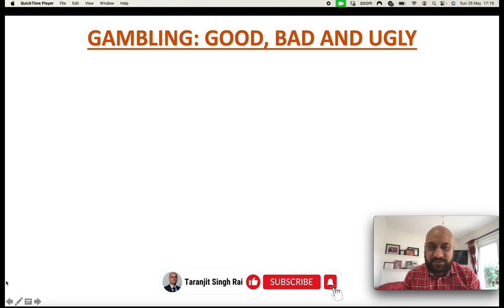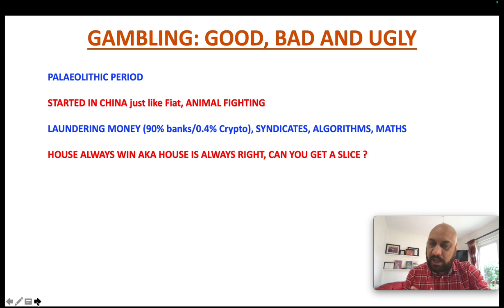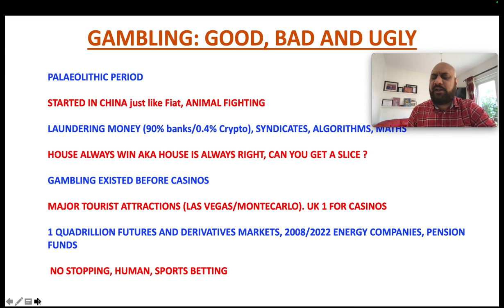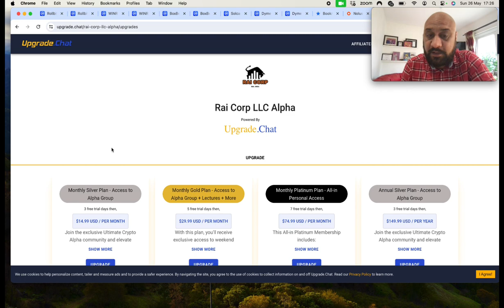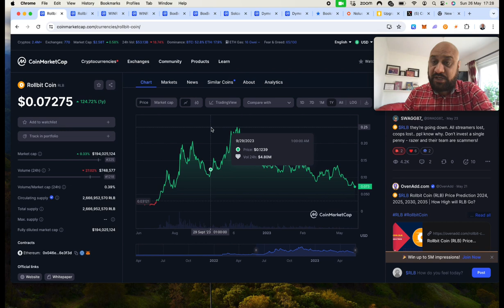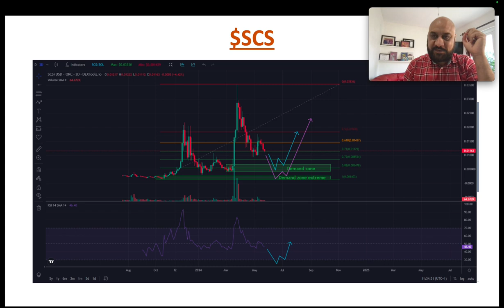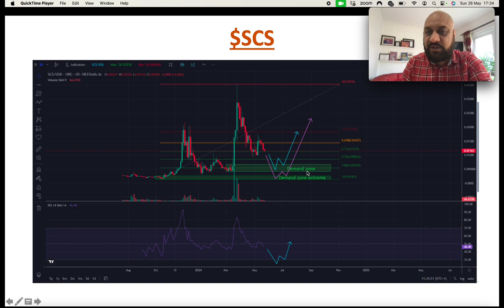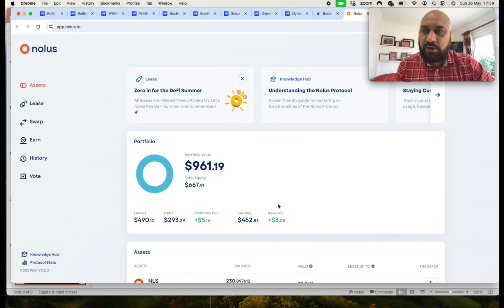What is GambleFi? Top 4 picks + Bonus!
Stocks/CRYPTO are risky and you may lose all of your money. Do your own due diligence. I also accept donations in form of crypto coins to fund the videos on this channel. I will declare all donations/gifts to my accountant/lawyer and also to my subscribers.

This video and the information contained herein are not intended for viewers located within the United States or the United Kingdom. Cryptocurrency trading and investing carry inherent risks, and you should always conduct your own research and due diligence before making any financial decisions. This video does not constitute an offer to sell or a solicitation of an offer to buy any cryptocurrency or related products or services in any jurisdiction where such an offer or solicitation would be illegal or restricted.